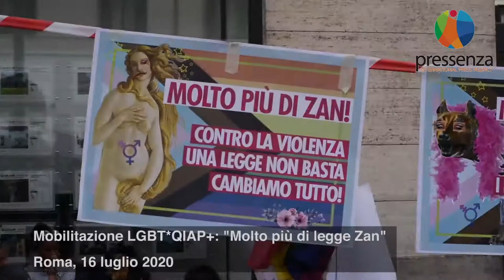Pressenza - presidio LGBT*QIAP+: "La legge Zan è solo l'inizio, vogliamo MOLTOPIÙDIZAN!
Roma, 16 luglio 2020. A Roma, in piazza Santissimi Apostoli, il 16 luglio si è tenuta una mobilitazione LGBT*QIAP+,  in contemporanea ai “no gender” riuniti sotto Montecitorio, per dire che la legge Zan va approvata ed è il primo passo da compiere contro la violenza omo-lesbo-bi-trans-intersex-afobica e sessista.

Riprese, interviste e montaggio di Eleonora Angeloni